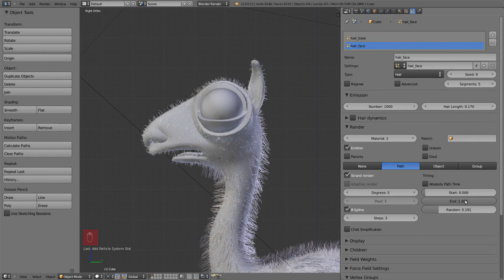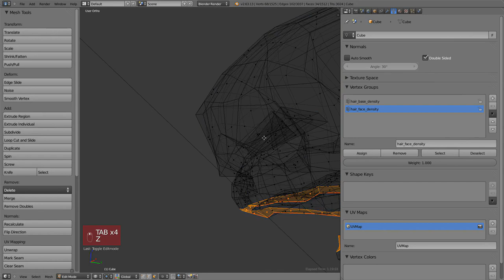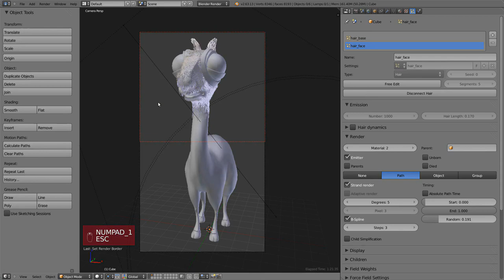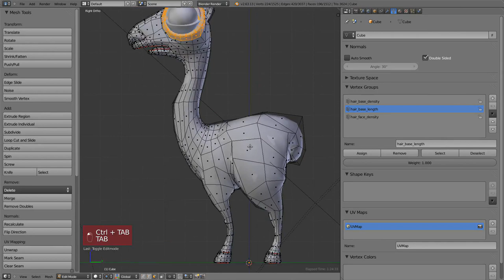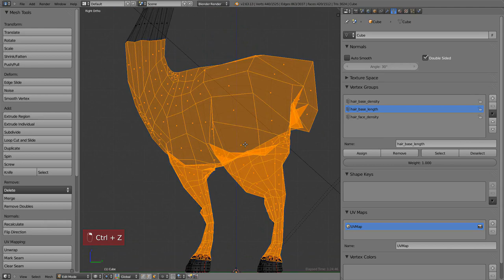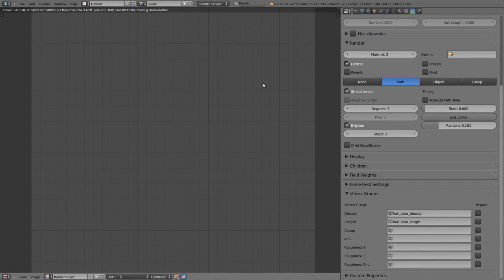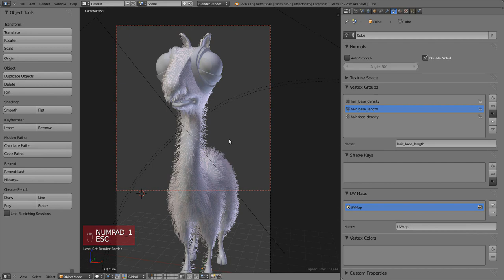Venom's Lab 2 - 11 Facial Hair Setup